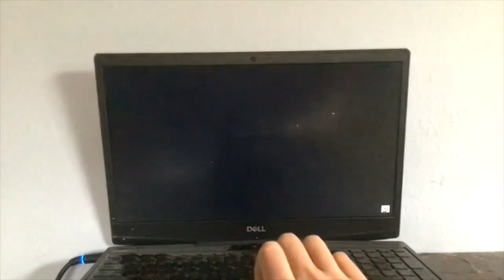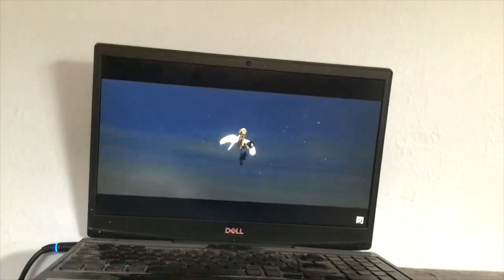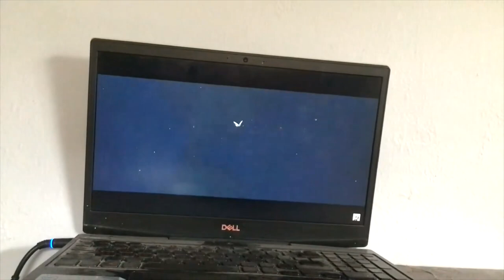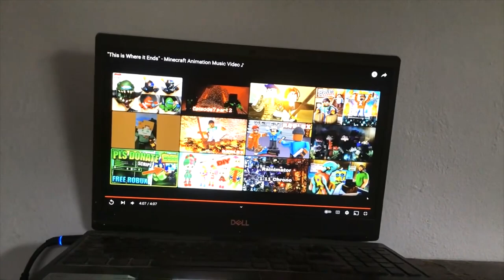I WON'T STOP